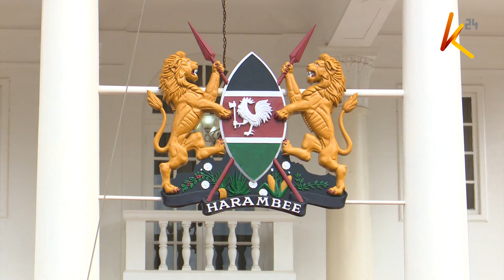Revenue Standoff, Where Next